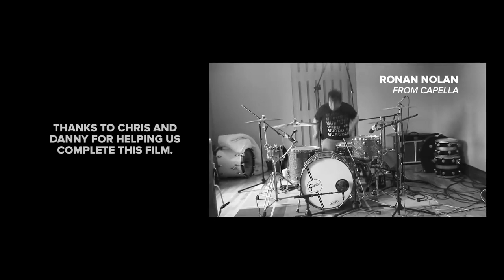Road Bike Party 2 Martyn Ashton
Road Bike Party 2 is here! Martyn Ashton, Danny MacAskill and Chris Akrigg take you on a new journey with a new bike in RBP 2.

RBP2 has incredible stunts and amazing tricks all completed on a £15,000 Colnago C59 Disc. It can only be done in Road Bike Party 2! Lycra-clad trials legend Martyn Ashton's first Road Bike Party was a YouTube sensation, so a sequel HAD to be made, bigger and better than before! Martyn was in the middle of filming when his life was transformed by an accident during a trials display which has left him paralysed from the waist down. Courage, determination and great friends have helped Martyn to complete his vision for Road Bike Party 2.

Road Bike Party 2 features special guest appearances from two trials riding and YouTube legends, and music from Catfish and the Bottlemen with "Rango" and Capella.

In the words of Mr Ashton, "Party on"!

No bikes were harmed in the making of this film.

Capella - We Met At A Party (written by Dara Quilty and Ciaran Smyth)

A film by Robin Kitchin
Big thanks to the unsung heroes:
Andy 'Tunes' Ashton
Blake 'Zimbo' Samson
Chloe 'Darlin' Cosby
Chris 'Concrete Pipes' Smith
Darren 'Gym Balls' Roberts
Duncan 'Fakie' Shaw
Jack 'Bunny' Lindley
James 'All The Boys 'Jones
Mongoose 'Sweet' Bikes
National 'Manchester' Cycling Centre
Neil 'Brew' Martin
Nico 'Loop' Turner
Rowan 'Manual'  Johns
Scott 'Tennis Court' Merrel
Thorpe 'aaaahhhh' Park
and
Lisa & Alfie 'The Legends' Ashton

If you want to contribute captions and video info in your language, here's the link to help out 👍